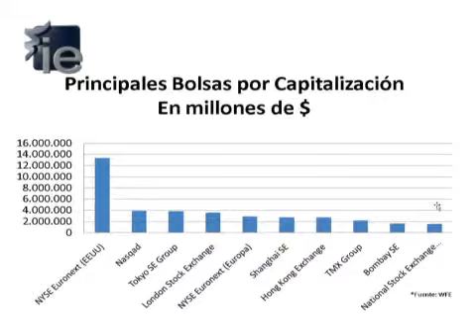Ronda de fusiones en los mercados de valores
Manuel Romera, profesor de IE Business School, habla de una importante ronda de fusiones entre bolsas de Europa y EEUU. Un proceso al que se unen la bolsas de Singapur y la de Australia, y las de Bogotá y Lima, que se fusionaran, para unirse luego con la de Santiago de Chile, para crear mercado globales que abarquen todos los continentes.
Video producido por IE Business School